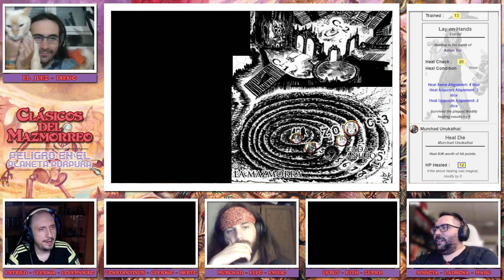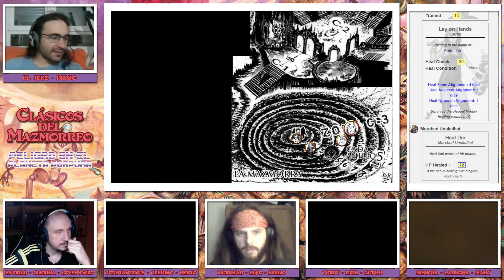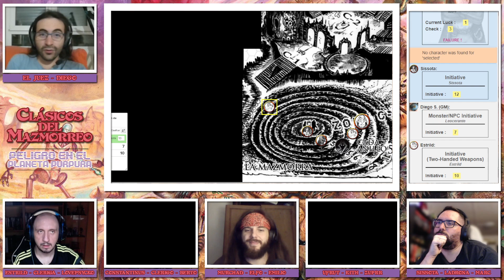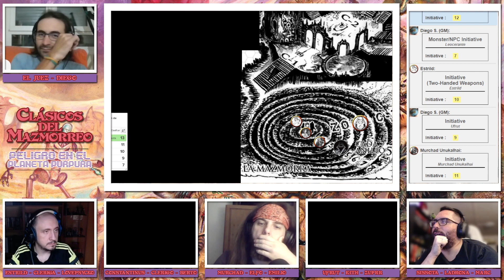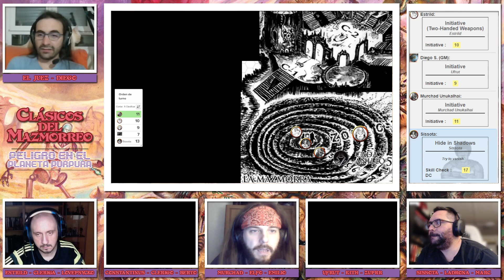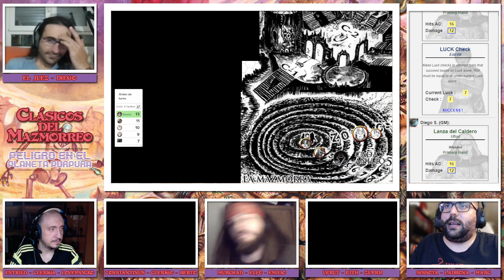Clásicos del Mazmorreo - Peligro en el Planeta Púrpura 29/30